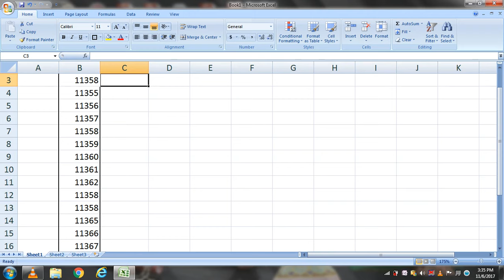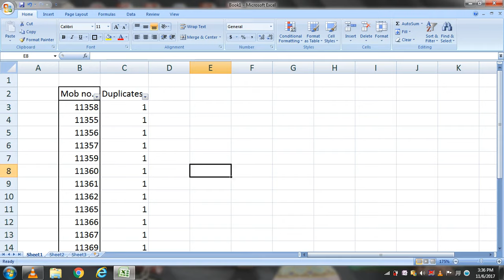Find Duplicates in Excel by using Formula